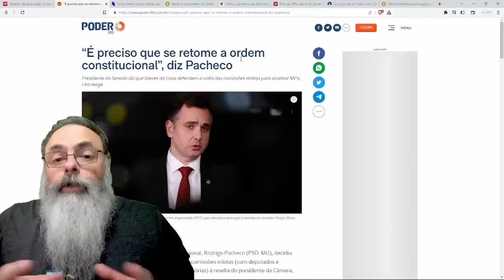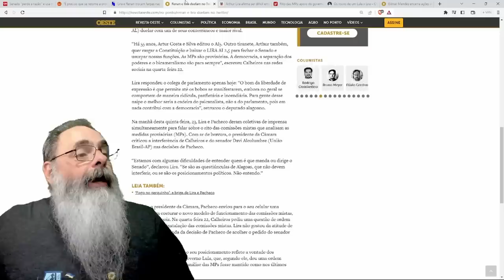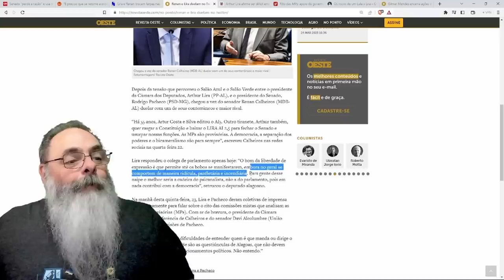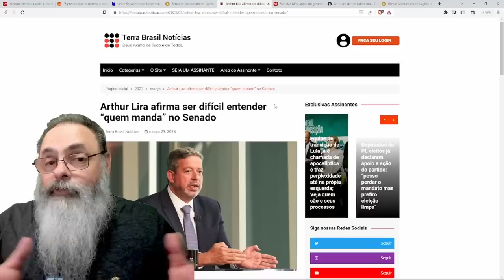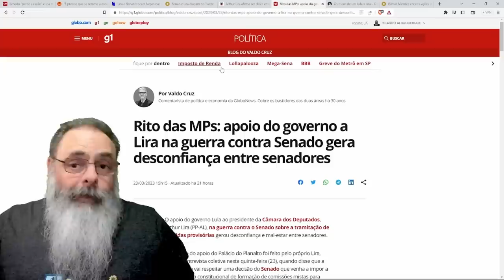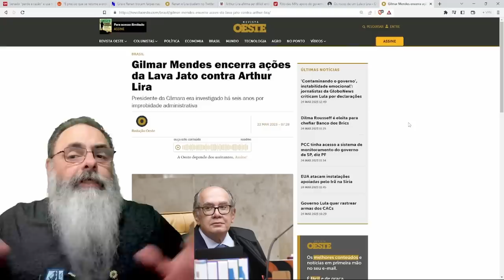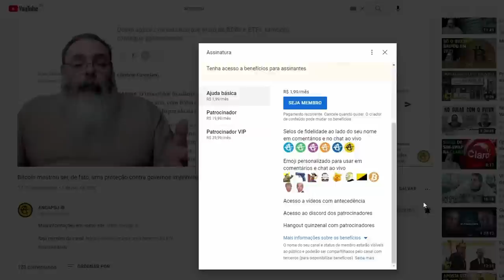BRIGA entre CÂMARA e SENADO por VOTAÇÃO das MPs vira CRISE ABERTA e AMEAÇA viabilidade do GOVERNO